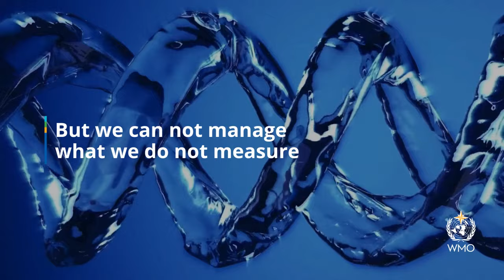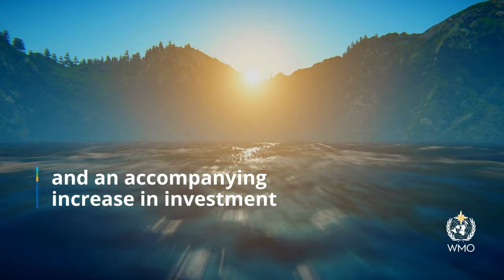WMO State of Global Water Resources 2022 report - Animation - English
12 October 2023 (WMO) _ The hydrological cycle is spinning out of balance as a result of climate change and human activities, according to a new report from the World Meteorological Organization, which provides an extensive assessment of global water resources.